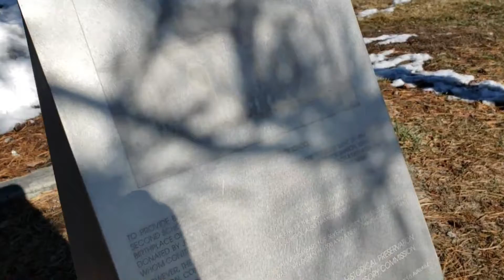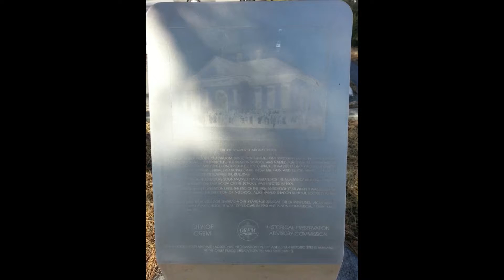Old Sharon School in Orem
The site of the old Sharon School.

Sharon School, Orem’s second school, was constructed in 1894 to provide badly needed classroom space for grades one through eight. The school was named for Sharon, Vermont, the birthplace of Joseph Smith, the founder of the Church of Jesus Christ of Latter-day Saints. It was built on the northeast corner of 300 North State Street on a two-acre parcel donated by John S. Park. Initial financing came from Mr. Park and Elliott Newell, each of whom contributed $100 toward the building. However, the original structure eventually was inadequate for the number of students and in 1909 an additional room was added to the east side of the school. In cold weather the school was heated by a small stove in a corner of the room with fuel provided by the school district. Older male students took turns stoking the fire and retrieving the fuel from a large box at the back of the stove. On dark school days or during evening meetings a kerosene lamp on a corner shelf provided light. Sharon School operated until the end of the 1954-55 school year when it was sold following the erection of a school also named Sharon School located at 500 North 400 East. The building stood for several more years, being used for various purposes including as a dance studio and a preschool. It was demolished in 1990 and replaced by a commercial strip mall.